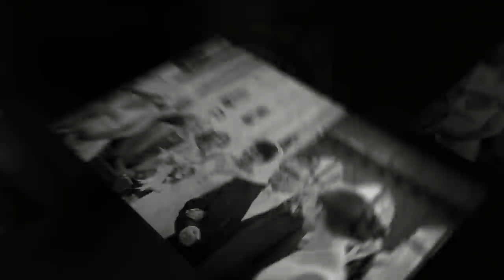James and Jenny .....Gillian Devine Photography